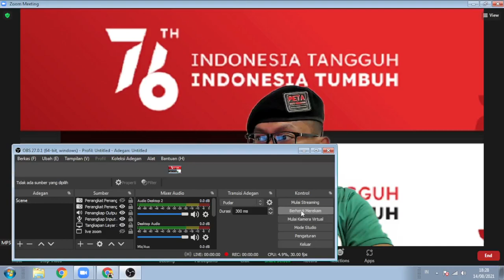GAWAT !!! DUA JENDERAL PURNAWIRAWAN TERLIBAT KORUPSI DANA ASABRI MPS : TEGANYA MAKAN UANG PRAJURIT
Aamiin.

TTD